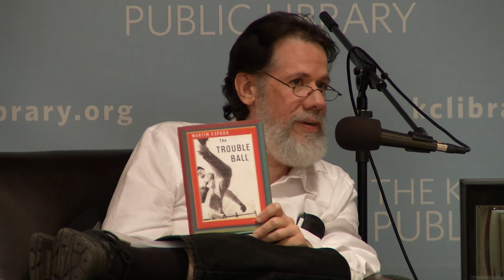Martin Espada - October 22, 2013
Martin Espada, widely recognized as "the Latino poet of his generation," joins Angela Elam from New Letters on the Air for a reading and discussion based on his most recent collection of poems, The Trouble Ball, winner of the Milt Kessler Award, a Massachusetts Book Award, and an International Latino Book Award.